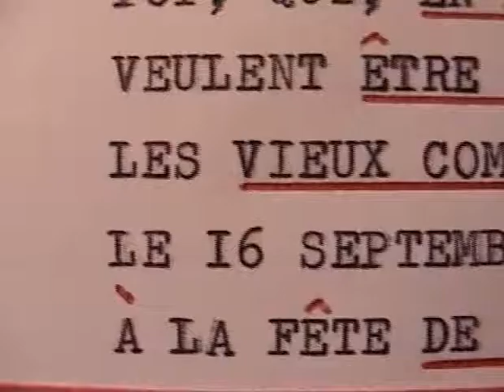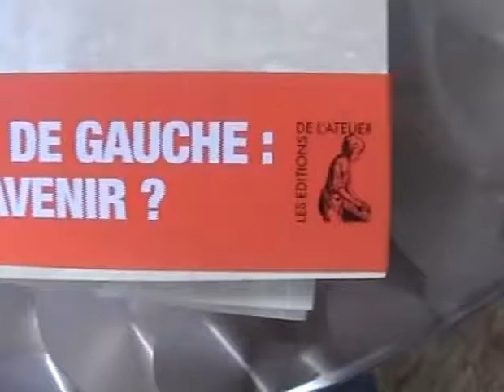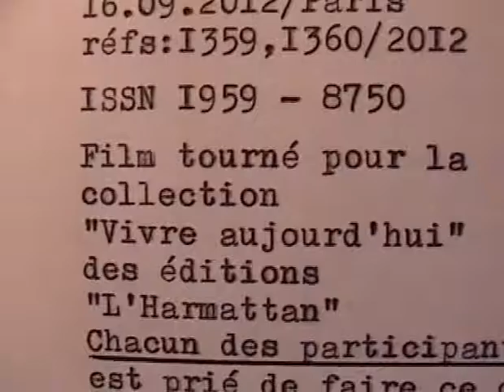Pierre Laurent répond à toutes les questions